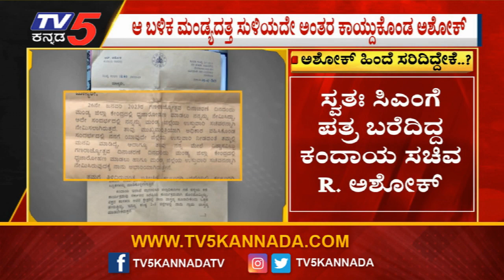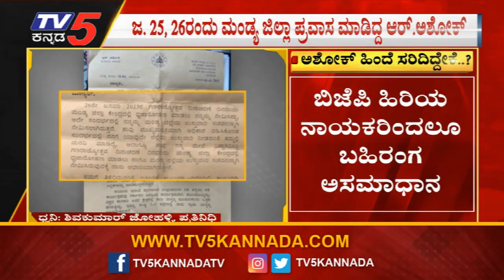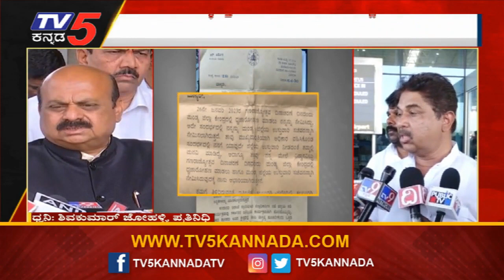ಅಶೋಕ್ ಹಿಂದೆ ಸರಿದಿದ್ದೇಕೆ? | R Ashok | CM Basavaraj Bommai | TV5 Kannada